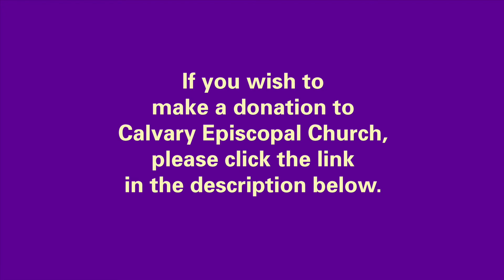Evening Prayer Rite I on Tuesday in Holy Week, March 30, 2021, at Calvary Episcopal Church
Evening Prayer Rite I on Tuesday in Holy Week, March 30, 2021, at Calvary Episcopal Church, Pittsburgh, PA. The Reverend Leslie G. Reimer and Alan Lewis, Director of Music.